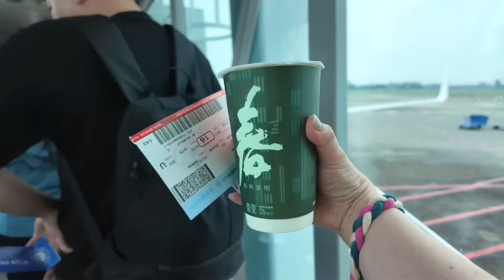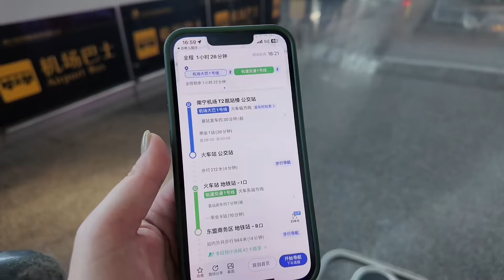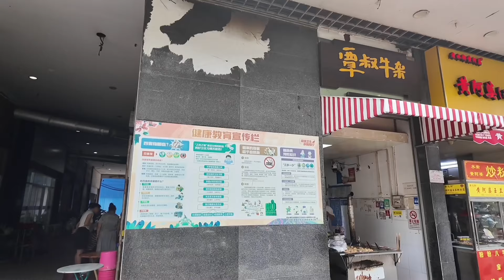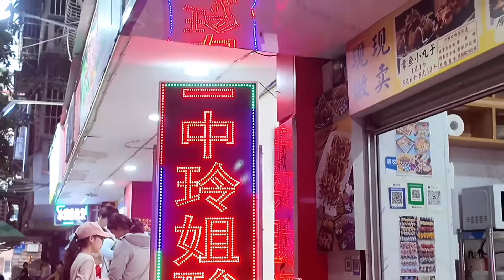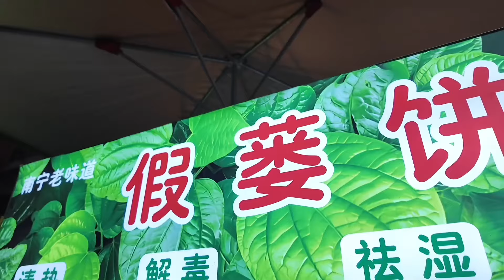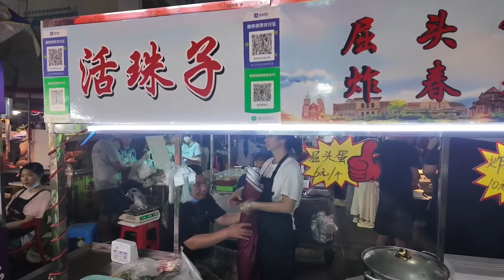一天狂吃8顿，广西南宁美食根本吃不完！环球旅行出发！【小灵浪啊浪】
唯一官方授权平台：
今日头条（西瓜视频）：小灵浪啊浪
B站：小灵浪啊浪
好看视频：小灵的旅途
新浪微博：小灵浪啊浪